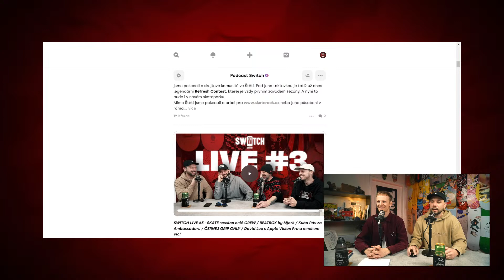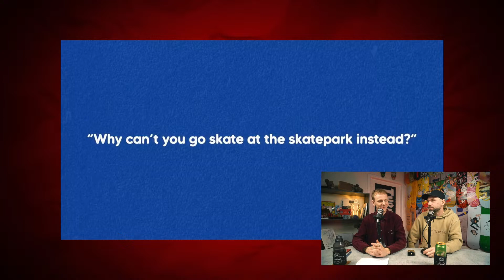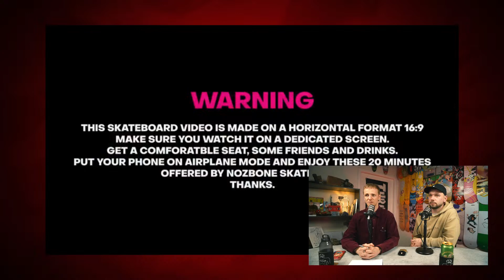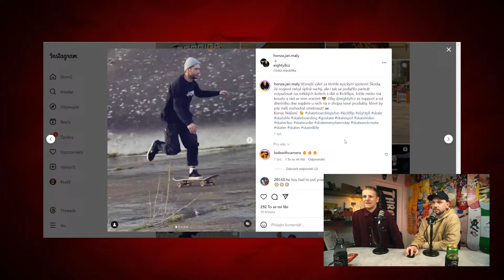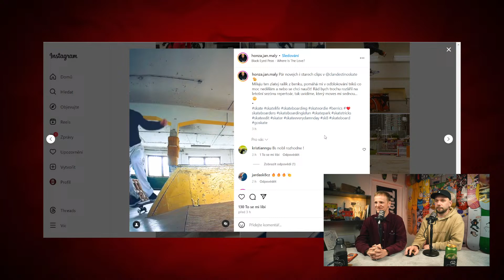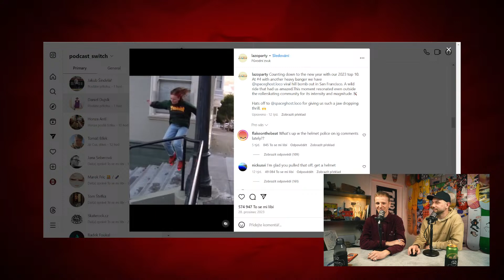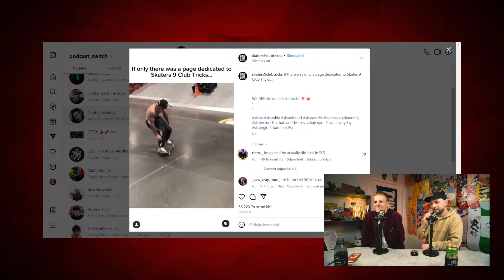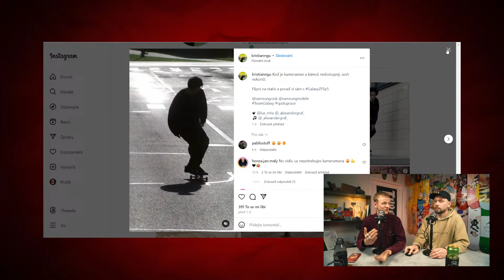SK8NEWZ 11/24 LIVE - Guy Mariano / Argumentace na streetu / Kiko Nguyen X Samsung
DÍKY MOC ZA PODPORU!